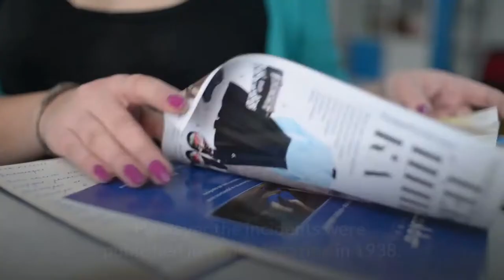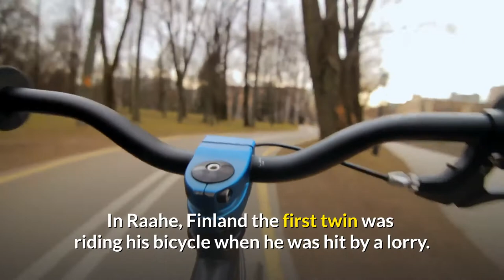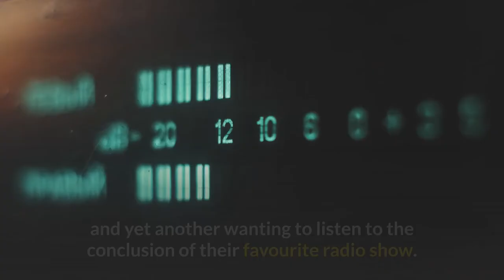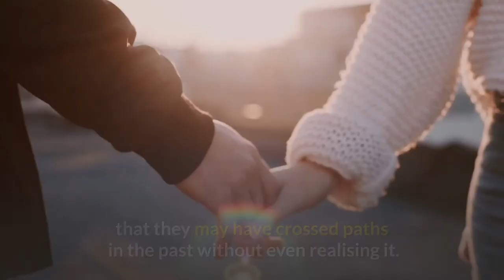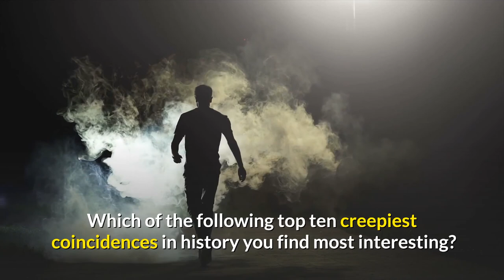Top 10 Creepiest and Bizarre Coincidences In History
Do you believe in the concept of fate, or is there really some supernatural involvement taking place? can you picture discovering that you have an identical twin who shares your name and has almost lived the same life as you, despite the fact that you were completely unaware of their existence? That's what you'd call a strange and unsettling coincidence. We've compiled a list of historical figures who share some odd occurrences. In this video, we will talk about few of the creepiest and extremely bizarre coincidences of all time!

Timecodes
01:05 - The Baby That Fell Four Stories
01:51 - The Tragic 27 Club
02:43 - The "My Way Killings"
03:31 - Hitler Painting That Predicted Evil
04:18 - Twin Connection
05:07 - Russian Spy
05:54 - Nebraska Church Explosion
06:43 - King Umberto I's Double
07:30 - Childhood Photo
08:13 - James Dean's Porsche Spyder